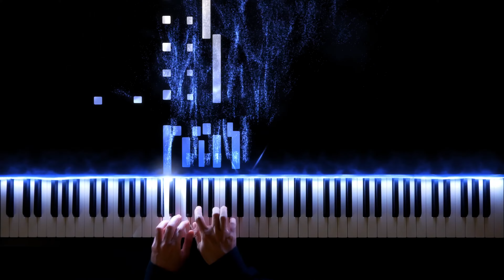Čajkovskij: Meditation Op. 72 No. 5 (Gabriele Tomasello, piano)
Pëtr Il'ič Čajkovskij (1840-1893): Meditation Op. 72 No. 5